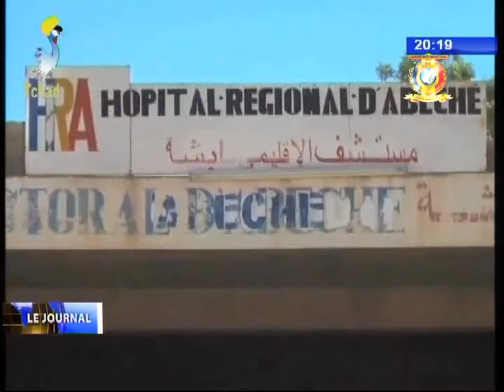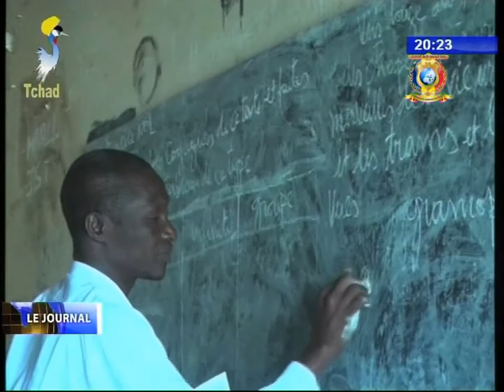CHAPITRE 4 DU JOURNAL NOUVELLES DES PROVINCES 03/01/2018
Titres
1) REGION DU OUADDAI - Bilan caravane ophtalmologique de la Fondation Grand Coeur.
2) REGION DU BORKOU - Des enfants exploités par des orpailleurs.
3) REGION DU BARH EL-GAZAL - Vers le devéloppement durable de la ville de Moussoro.
4) CULTURE - Préparatifs du Tokna Massana 2019 à Yagoua.